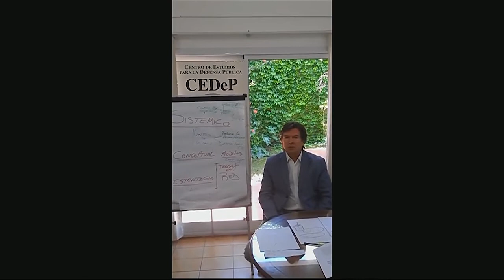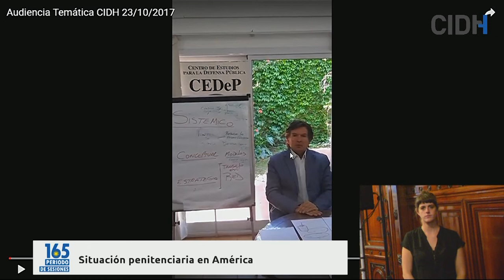Situación penitenciaria en América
Audiencia pública: Situación penitenciaria en las Américas

165 Periodo de Sesiones en Uruguay

Los solicitantes pusieron al conocimiento de la CIDH, la existencia de buenas prácticas en los sistemas penitenciarios, que han permitido humanizar el tratamiento dado a las personas privadas de libertad, y que podrían reducir la crisis penitenciaria en la región. En particular, los solicitantes destacaron, entre otras, las siguientes prácticas: videoconferencias para garantizar un mayor número de audiencias; programas de voluntariado universitario en materia de defensa pública y educación, y efectiva implementación de mecanismos locales de prevención contra la tortura. Asimismo, destacaron dos ejemplos de pacificación de la vida carcelaria como cambio de paradigma en la gestión, en el penal del Lurigancho en Perú, y en el Centro Nacional de Rehabilitación de Punta de Rieles, en Uruguay. Por otra parte, los solicitantes enfatizaron el notable aumento de mujeres encarceladas en la región, a causa de las políticas de encarcelamiento en materia de drogas. Al respecto, indicaron buenas prácticas en la materia que han podido incorporar la perspectiva de género; tal como la Ley No. 9161 de Costa Rica, que mitiga la pena de las mujeres condenadas por introducir drogas en centros penitenciarios cuando se cumplan ciertas condiciones.  Por su parte, la Comisión señaló que la adopción de una visión humanista sirve para mejorar las condiciones de detención en todos los aspectos posibles, y enfatizó la necesidad de que se visibilicen estas experiencias. Asimismo, la CIDH manifestó su preocupación por el aumento del encarcelamiento de manera desproporcionada, derivado del castigo a los crímenes relacionados con drogas;  y en este sentido, llamó a los Estados a descriminalizar el consumo y porte de drogas para uso personal. Por último, la CIDH advirtió su preocupación por el uso excesivo de la prisión preventiva, principalmente derivado de las políticas que proponen mayor encarcelamiento como solución a la inseguridad ciudadana. En este contexto, la Comisión destacó la emisión de su reciente informe sobre prisión preventiva y la guía práctica que le acompaña, como instrumentos que pueden servir a los Estados en la reducción de la utilización del régimen en referencia.